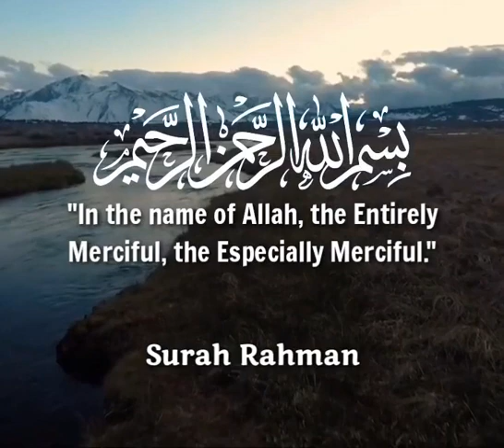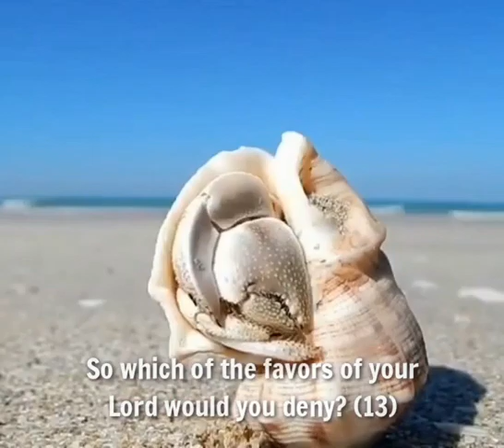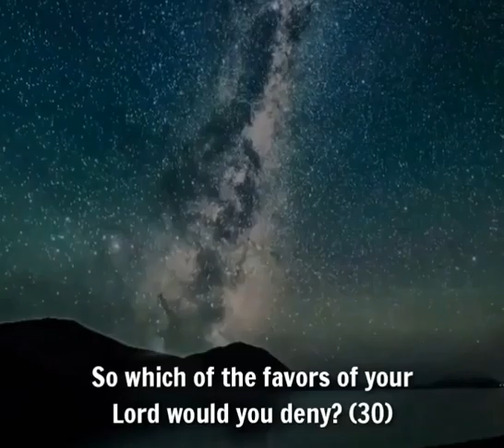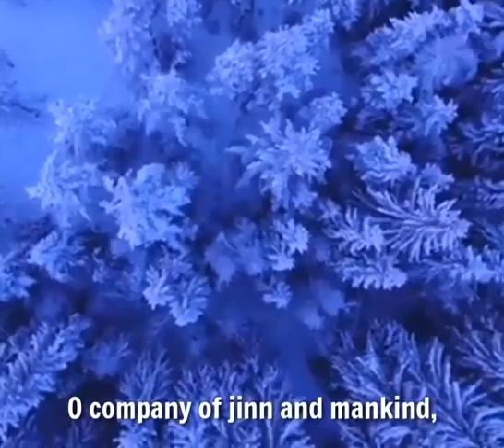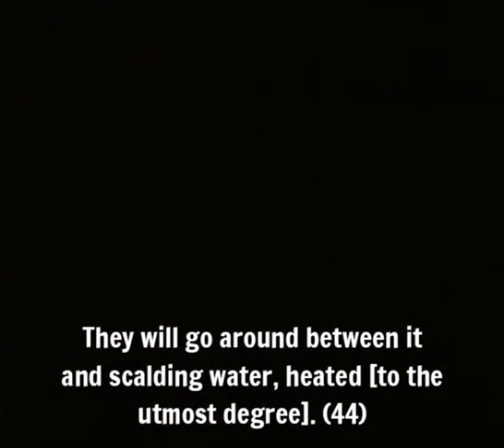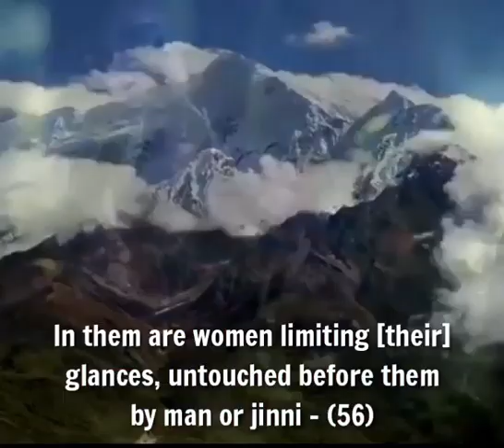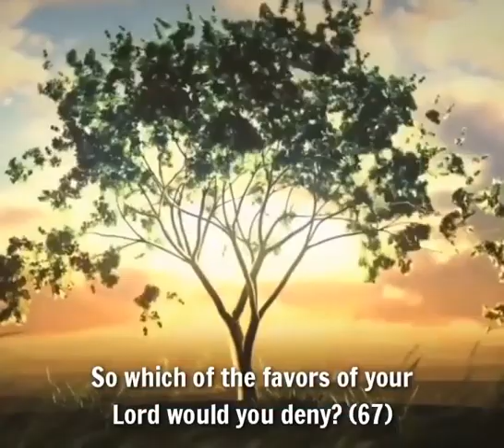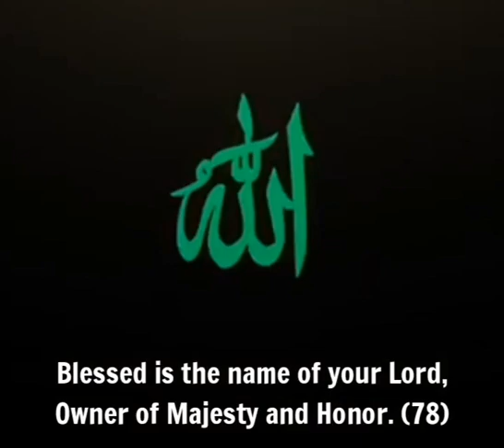Surah Rahman with English translation |Relaxation and Sleep!!!